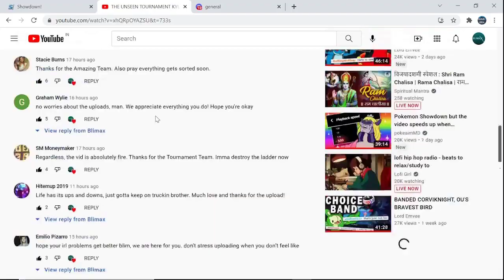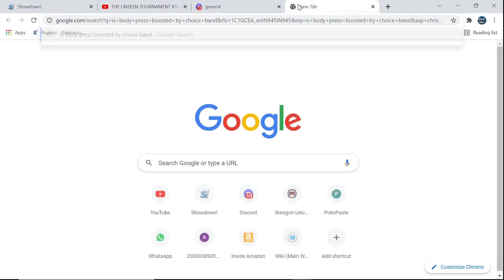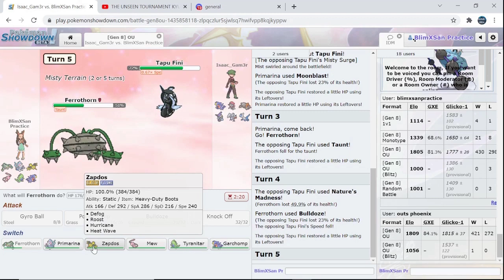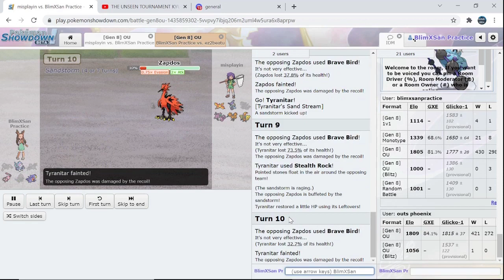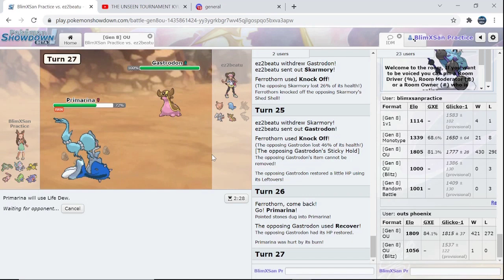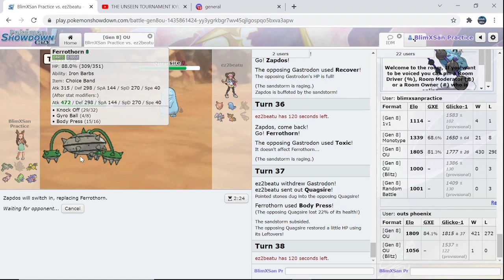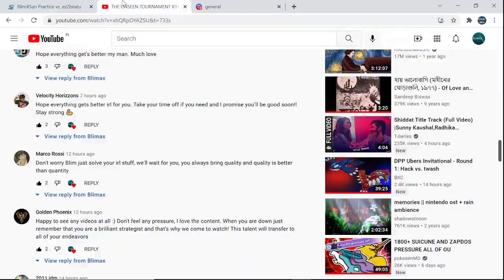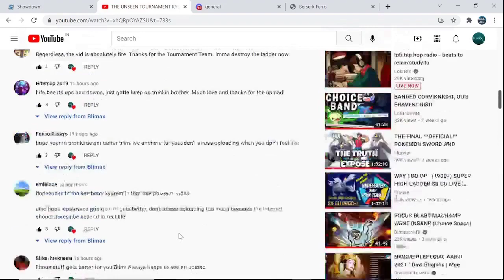THIS FREEOTHORN MADE STALL GUYS RETIRE: (1930+) PEAK LADDER SS OU LIVE : DAT MEW UNDER TEH THORN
Hey Guys. Blim here and we are back with more high ladder SS OU action.
Stall guy gg,

Also, join us in IDM Room in Pokemon Showdown, we hang out and have a lot of fun. Just DM me if you want to get voiced.
 Also if you want any kind of help in competitive Pokemon, just drop a message in my wall and I will get back to you.
Thanks!